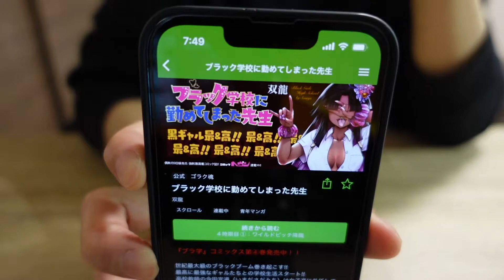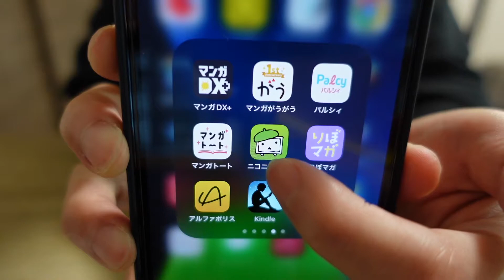【ブラック学校に勤めてしまった先生】これはもうほぼエロ漫画でしょ！！ 「こういうのがいい」の作者が送る超絶黒ギャルラブコメ漫画です！！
これはほぼエロ本笑笑